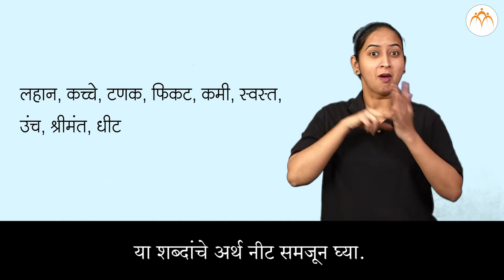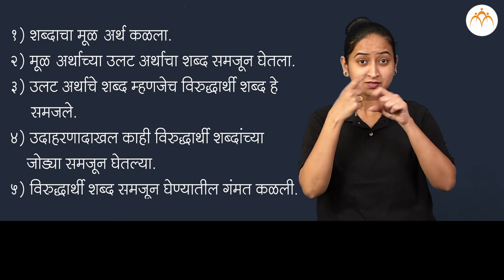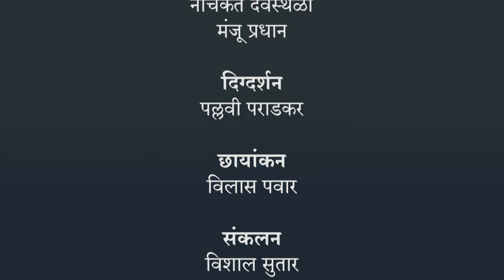विरुद्धार्थी शब्द | २ री मराठी | भारतीय सांकेतिक भाषेनुसार अध्ययन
विरुद्धार्थी शब्द,२ री मराठी, ISL Marathi language learning content, Class 2, Jnana Prabodhini, Maharashtra Board,